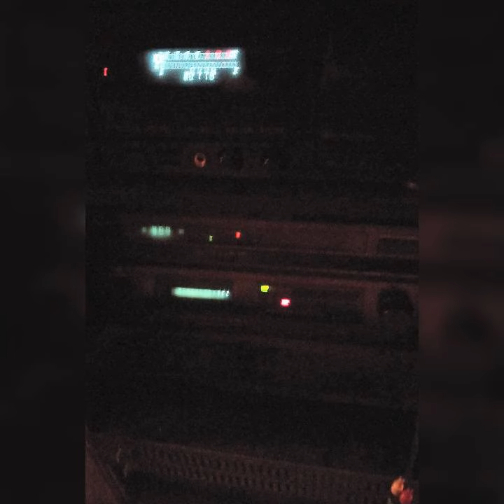DOUG THOMSON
"live" here from a while ago...

Tartan Blu Music - BMI